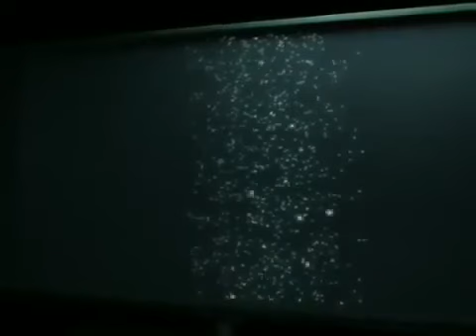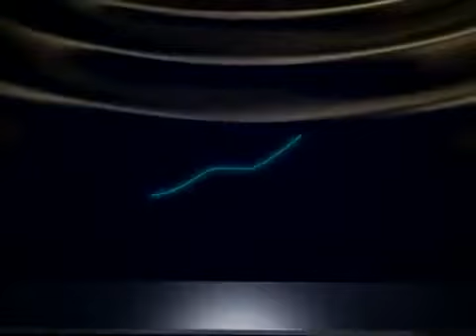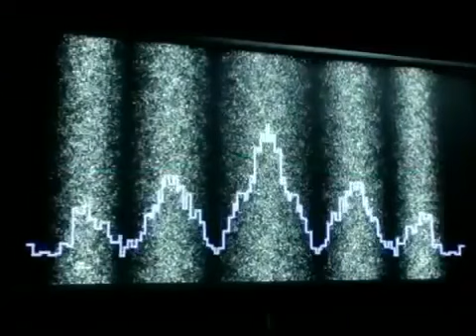Quantenmechanik | Harald Lesch